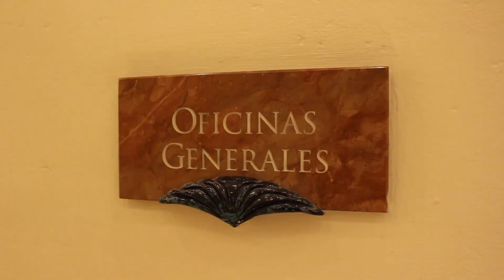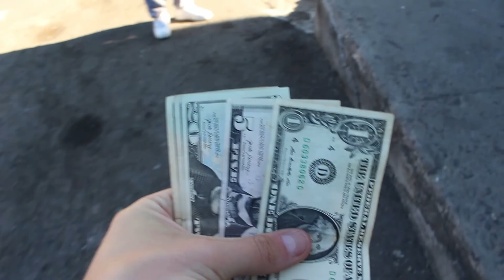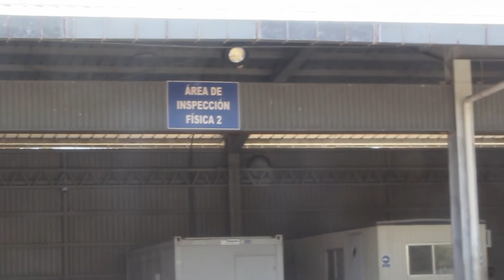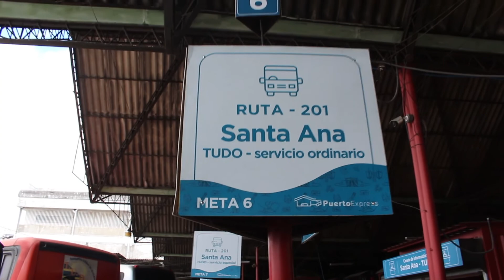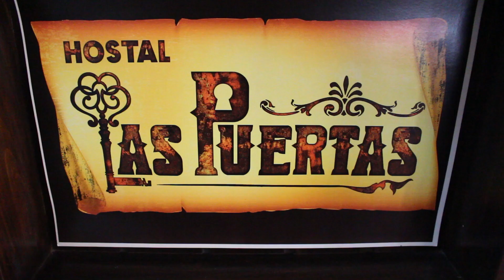Honduras to El Salvador by land (the EASIEST way!) 🇭🇳 🇸🇻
how we got from Tegucigalpa, Honduras to Santa Ana, El Salvador.

if you like LANY, The 1975, Nightly, or joan you might like my music.

HOSTEL HOTLIST:
1. Casa Pepe - Mexico City (50/50)
2. Mandalas - San Pedro, Guatemala (46/50)
3. Dreamboat - Panajachel, Guatemala (46/50)
4. Lum - Tulum, Mexico (45/50)
5. Go Slow - Caye Caulker, Belize (45/50)
6. Mayan Monkey - Cancun, Mexico (44/50)
7. Purpose - Antigua, Guatemala (43/50)
8. Selina - Guadalajara, Mexico (42/50)
9. Selina - Isla Mujeres, Mexico (42/50)
10. Sandbar - San Pedro, Belize (42/50)
11. Iguana - Oaxaca, Mexico (41/50)
12. Somos - Antigua, Guatemala (40/50)
13. Zephyr Lodge - Lanquin, Guatemala (39/50)
14. El Tigre De Santiago - Mérida, Mexico (39/50)
15. Drift Inn - San Pedro, Belize (39/50)
16. Che - Isla Holbox, Mexico (37/50)
17. Selina - Playa Del Carmen, Mexico (36/50)
18. La Guacamayos - La Ceiba, Honduras (36/50)
19. Guacamajas - Valladolid, Mexico (34/50)
20. Palmira - Tegucigalpa, Honduras (32/50)
21. D&D Brewery - Los Naranjos, Honduras (31/50)
22. Mango Inn - Utila, Honduras (31/50)
23. Free Cerveza - Santa Cruz, Guatemala (31/50)
24. Hotelito Perdido - Rio Dulce, Guatemala (31/50)
25. Lool Beh - San Miguel De Allende, Mexico (27/50)
26. Tropicana - Antigua, Guatemala (25/50)
27. Xibalba - Bacalar, Mexico (23/50)
28. Viajero - Sayulita, Mexico (22/50)
29. Vivo Escondido - Puerto Escondido, Mexico (22/50)
30. Green Monkey - Flores, Guatemala (7/50)